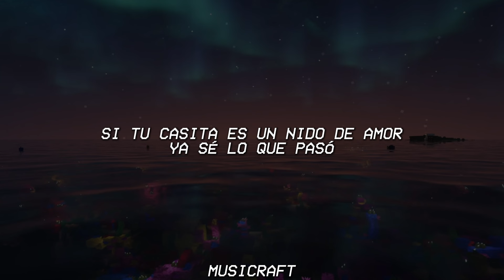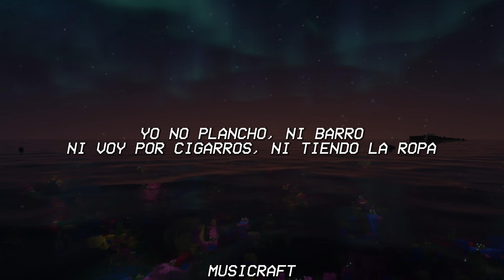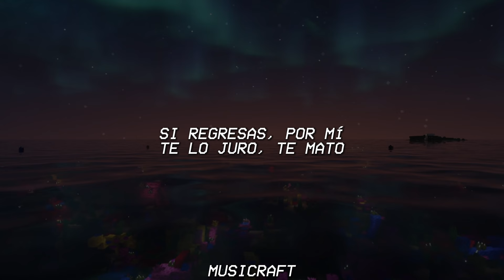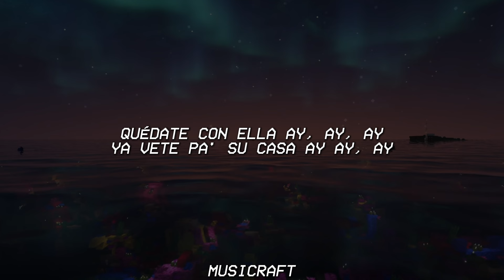Natalia Jiménez - Quédate Con Ella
🎤 Letra:
Vuelves borracho al amanecer
Sé que has dormido con esa mujer
Lo echaste a perder
¿Qué tendrá ella que no tenga yo?
Si tu casita es un nido de amor
Ya sé lo que pasó

Yo no plancho, ni barro
Ni voy por cigarros, ni tiendo la ropa
Ni lavo cacharros
Que otra aguante este maltrato

Quédate con ella ay, ay, ay
Porque es muy aplicada ay, ay, ay
Que planche tus camisas
Que te acompañe a misa
Que te haga las tostadas
Ya vete pa' su casa ay ay, ay
Y pídele paella
Pa' ver si a ella
El arroz se le pasa

El mal de ojo de algo me sirvió
Ahora que la segunda apareció
De ti me salvo yo jaja

Si regresas, por mí
Te lo juro, te mato
Te quemo la ropa. el reloj, los zapatos
No merezco este maltrato

Y pídele paella
Te irá mejor ella
Tragando paella
Y limpiando la casa
Jajaja

¡Ya no puedo más!